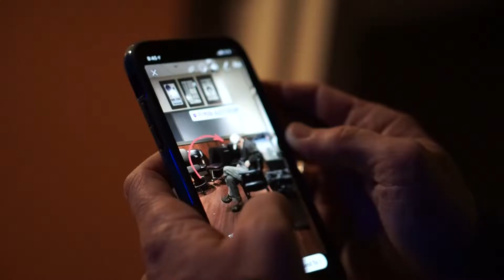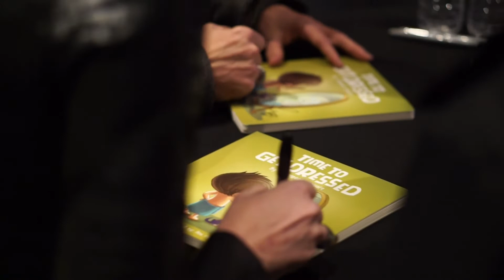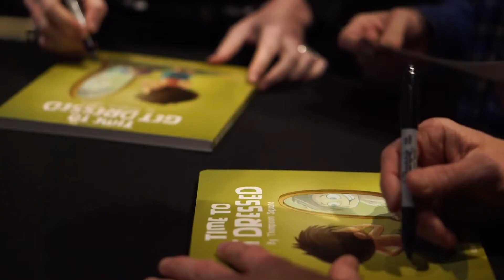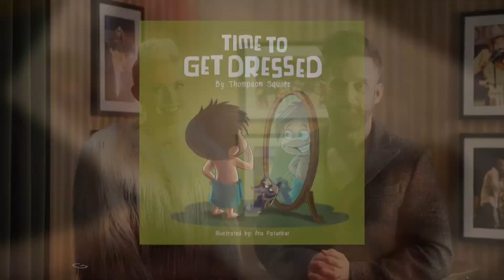Opry at the Ryman - November 13, 2018 - Performance & Children's Book Signing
We had the opportunity to perform at the Ryman on the day we released our first children's book "Time To Get Dressed!" After the performance we were able to meet many of you and sign copies of our new book. :)